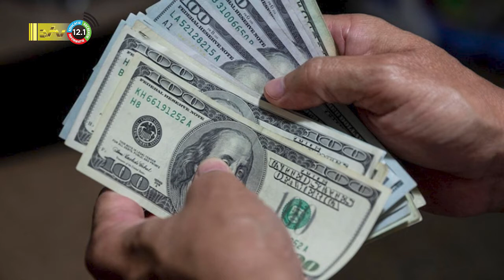05 08 2022 Koersstijging door lokale en internationale ontwikkelingen